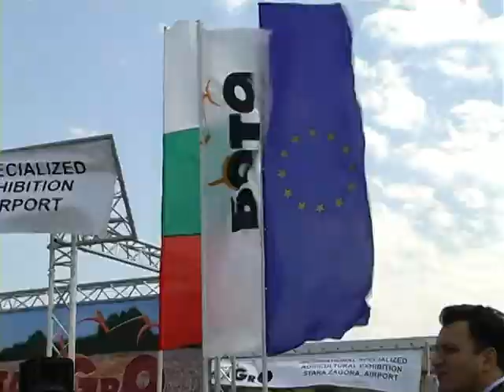БАТА Агро Стара Загора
БАТА Агро, БАТА агро изложение Стара Загора Летище Стара Загора. Българска асоциация на търговците на агротехника Христофор Бунарджиев земеделска техника, трактори, комбайни Оптиком. Откриване Мирослав Найденов, министър на земеделието и храните